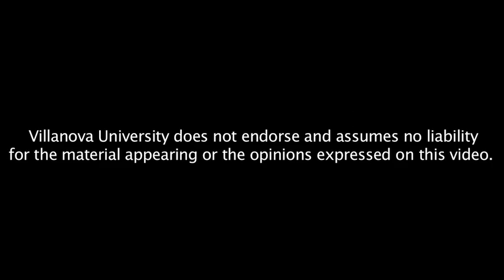Is the Capitalist System Fundamentally Flawed?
Crisis presents opportunity, provided we are willing to ask tough questions, engage in rigorous analysis, learn from experience, and bring new insights and a different set of values to bear on decisions before us. Drawing on the expertise of Villanova faculty, Catholic Relief Services staff, and nationally-recognized political analyst William Greider, this symposium promises to provide penetrating insight into the economic crisis in the context of the common goo